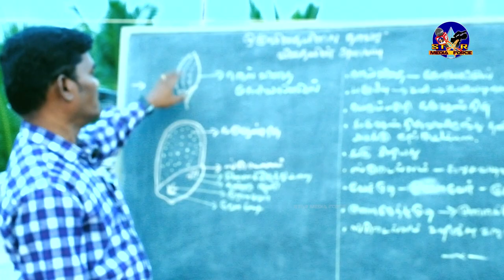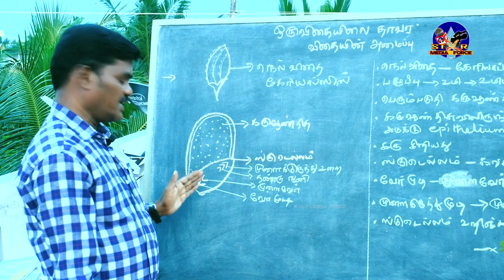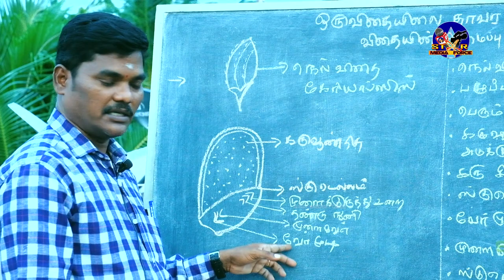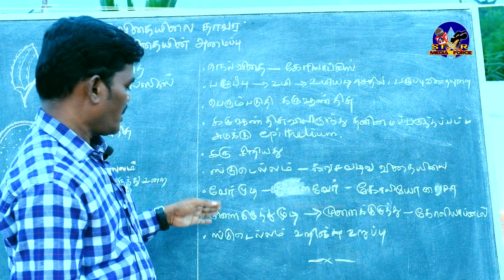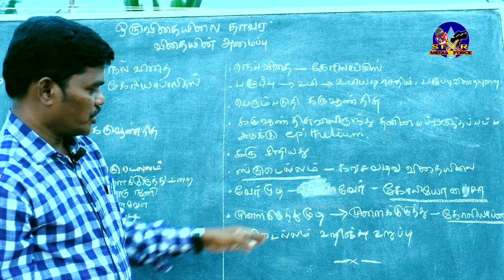plus two botany bio botany monocot seed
plus two botany,bio-botany,
monocot seed